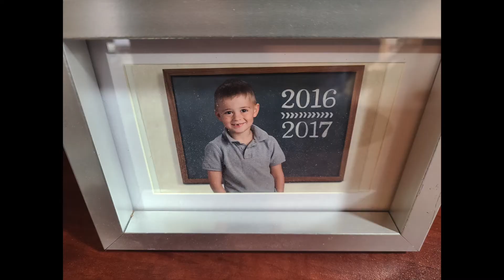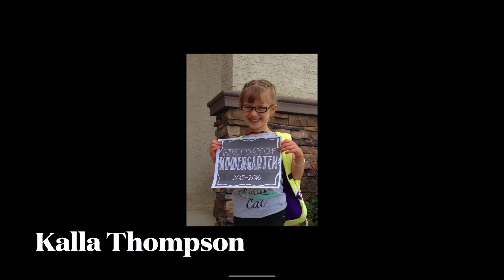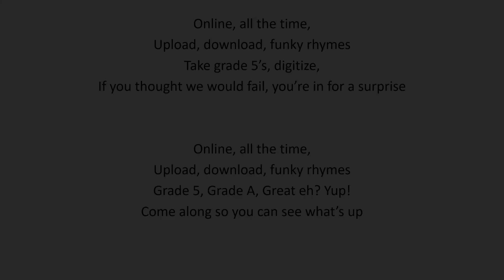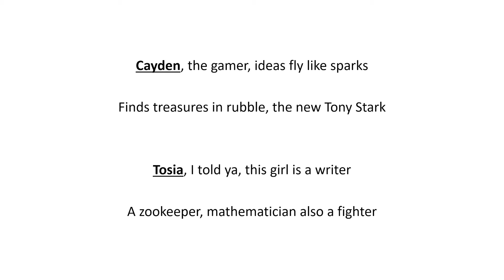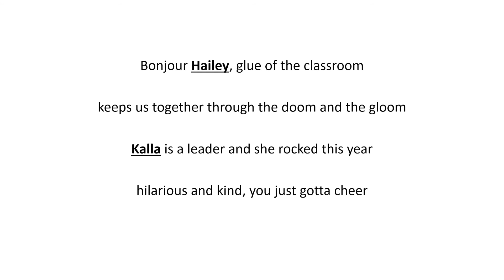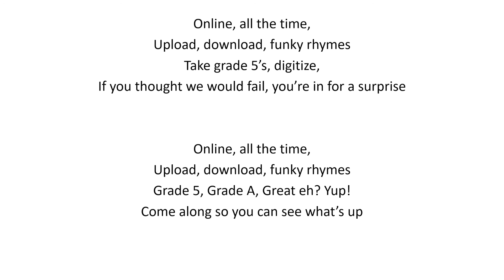Gr. 5 Farewell Mr. Williams Online